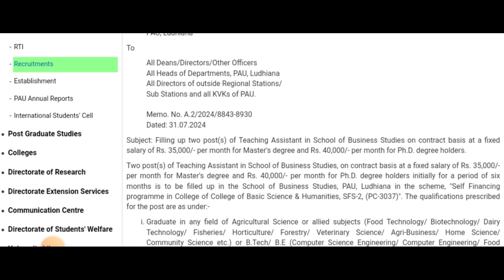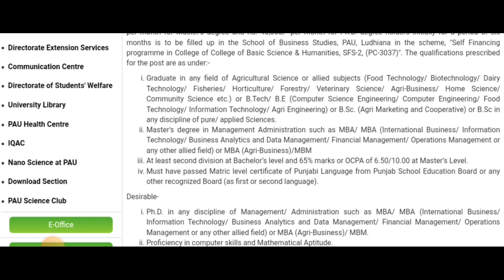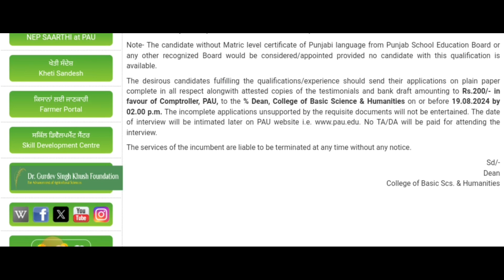ਲੁਧਿਆਣਾ ਅਸਿਸਟੈਂਟ ਭਰਤੀ 2024/Ludhiana Assistant recruitment 2024